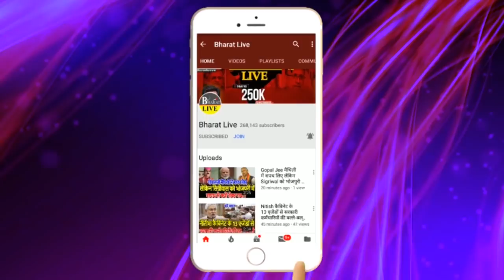सहनी के अंतिम फैसले से भाजपा में मची खलबली !